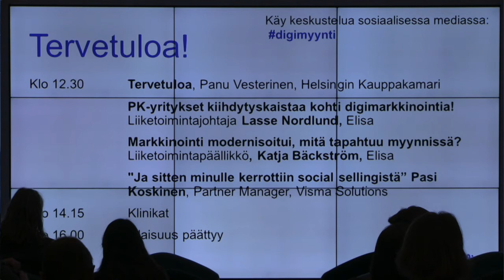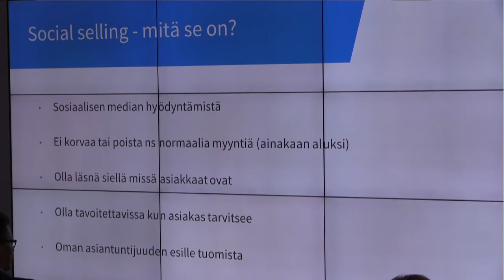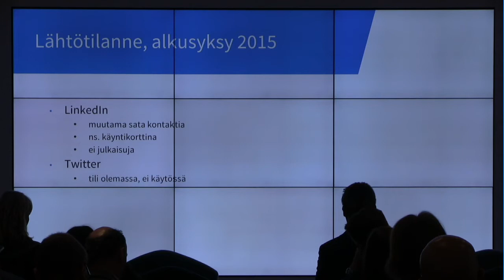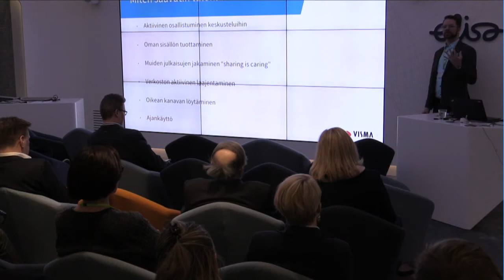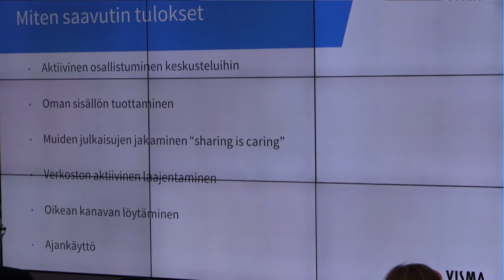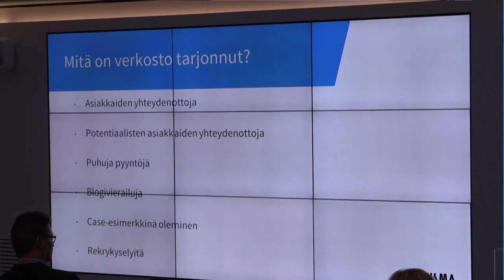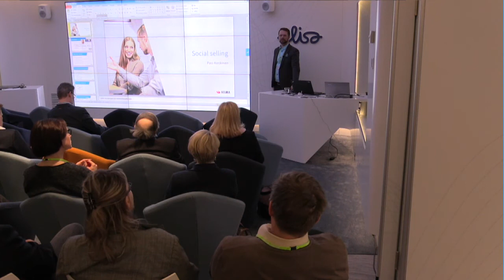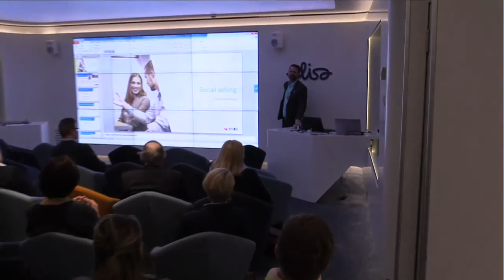Ja sitten minulle kerrottiin social sellingistä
Kauppakamarin tilaisuus 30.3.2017: Markkinointi ja myynti digitalisoituvat pk-yrityksissä. Visman partner manager Pasi Koskisen puheenvuoro.